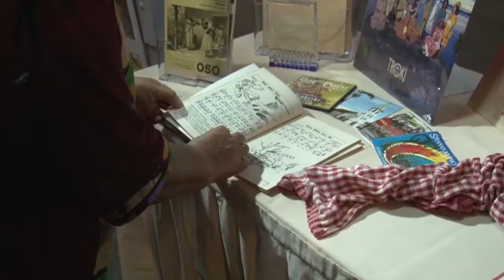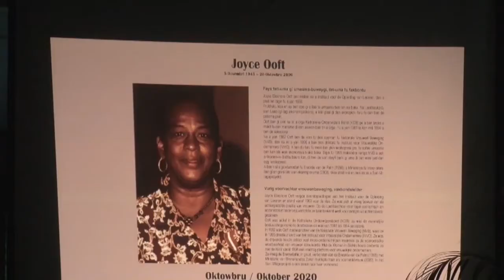23 11 2019 NAKS lanceert Iconenkalender